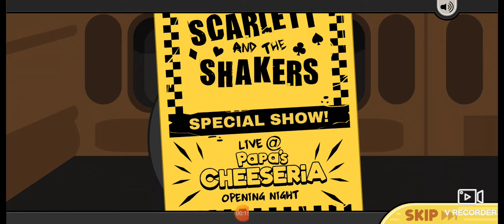Papa's Cheeseria To Go! Ep 1 The Closer